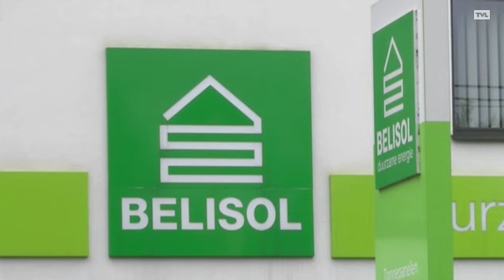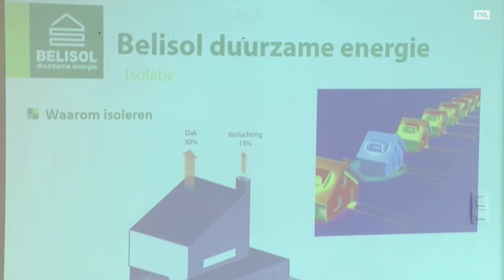Open Bedrijvendag in Hasselt: Beligreen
Voor alle tips rond energiebewust bouwen en verbouwen zette Belisol Duurzame Energie in Hasselt zijn deuren open tijdens de Open Bedrijvendag.